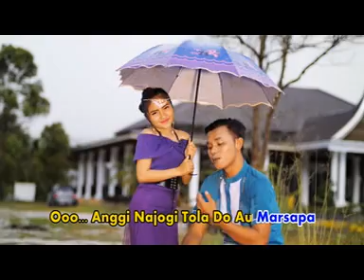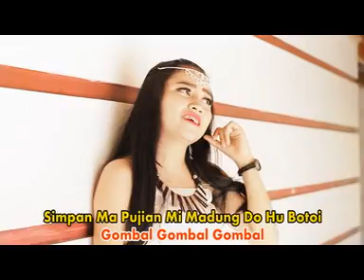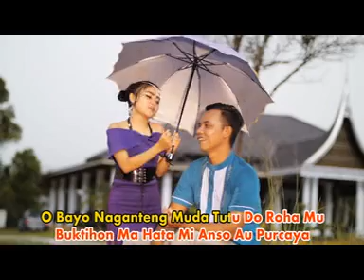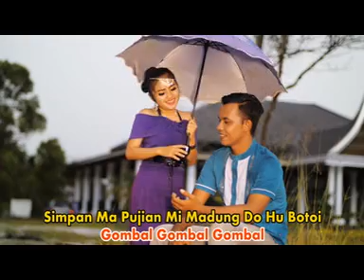MARKENALAN Voc. Farro Simamora Ft Hakiki Octananda. Lagu Tapsel Terbaru Namiro Production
Lagu Duet Terbaru Tapsel Terbaru Farro Simamora

Judul.      Markenalan
Artist.       Farro Simamora
                  Hakiki Okta
Cipt.          Alm. Parlin Lbs
Musik.      Delta Studio Bk. Tinggi
Arr.            Jhonpy
Kamera.    Pandawa Fhotograpy
Editing.     Pandawa Studio
Produksi.  Namiro Production 2018
Video.        Bukit Tinggi
Sensor.      429/VCD/13/PA/05.2023/2018
Ijin Produksi.  510/22/145/SIUP-M/KP2K/2017
Produser.   Namiro